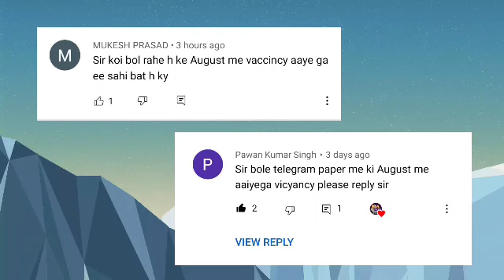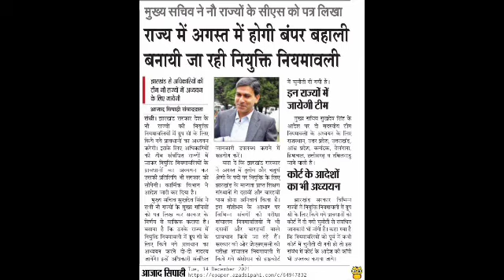झारखंड में वैकेंसी कब || महत्वपूर्ण जानकारी || Jharkhand Vacancy 2021 Important Update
साथ में हर अपडेट ससमय पाने के लिए TELEGRAM CHANNEL को Join करना न भूले 👇👇👇👇

jssc panchayat sachiv pending result
panchayat sachiv latest news
panchayat sachiv
panchayat sachiv pending result update
jssc
jssc news
jtet
jtet 2021
jtet 2016 news
jtet news 2021
jtet 2016 syllabus
jtet 2021 syllabus
jtet news
jharkhand jtet 2021
jharkhand vacancy news 2021 today
jharkhand vacancy news today
jharkhand vacancy kaise check kare
jharkhand me vacancy kab ayega
jharkhand vacancy 2022 new update